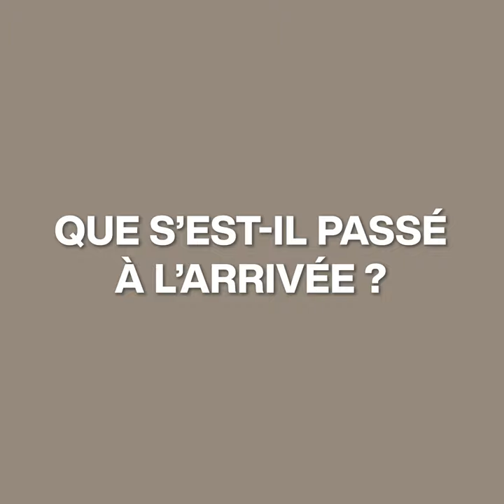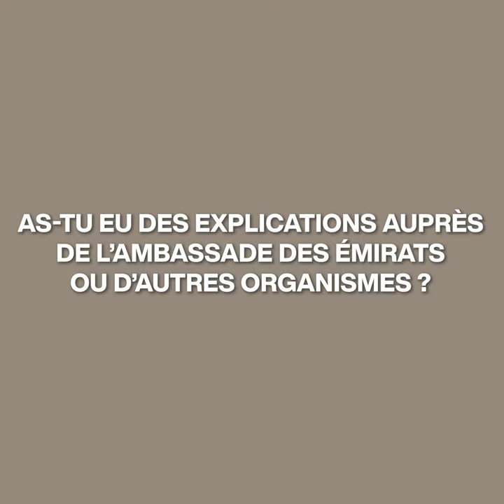Il se fait expulser de Dubaï pour son homosexualité supposée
La police l'expulse de Dubaï pour son homosexualité supposée 😱